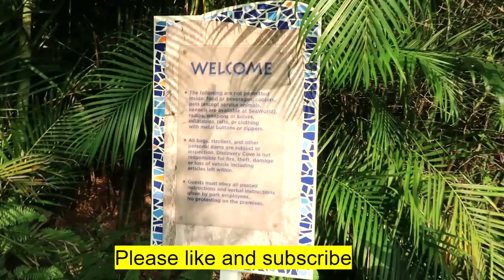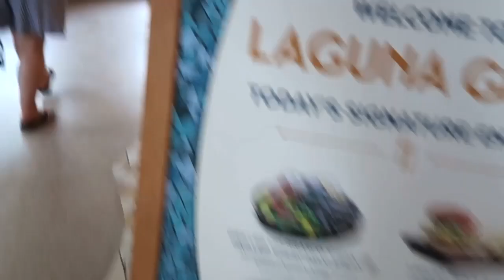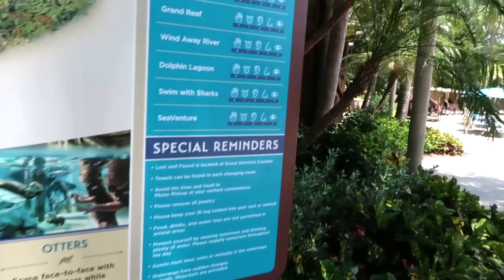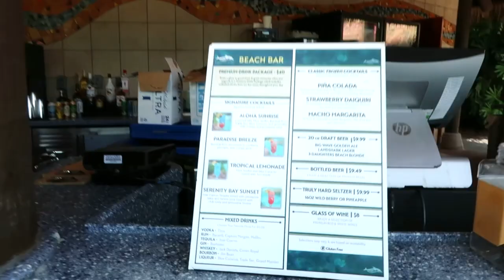DISCOVERY COVE ORLANDO.....,Best day ever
our day at Discovery cove 2nd day of our holiday in orlando